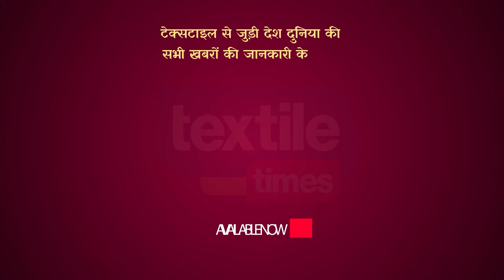रोडटेप योजना की कम दर से कारोबार प्रभावित